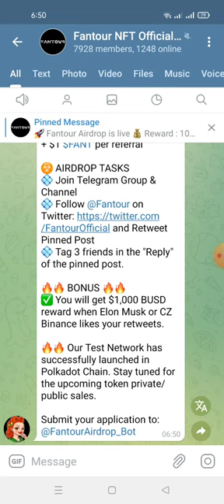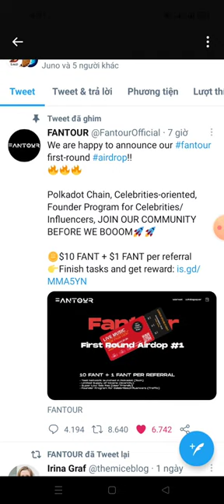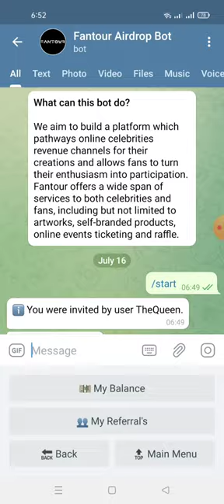hướng dẫn nhận 10 token FANT ~15$ (kèo ngon mạng binace smart chain ăn chắc 💯)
👬 Your Referral's: 0